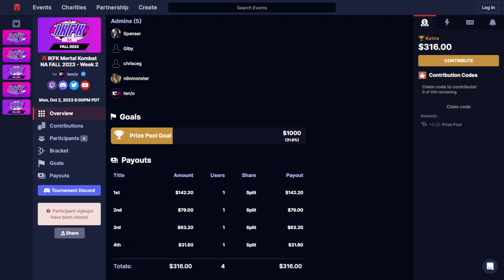Mortal Kombat 1: IKFK Tournament Top 8 | Week 2 /w Tweedy, Pulse, TheMightyUnjust, Ludi, Zintai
Mortal Kombat 1: IKFK Top 8 | Week 2 /w Tweedy, Pulse, TheMightyUnjust, Ludi, Zintai
Timestamps:
0:00 ELG Blizzard (Baraka, Cyrax) vs Zintai (Baraka, Cyrax) Winners Semifinal
17:55 Tweedy (Baraka, Cyrax) vs BFGC Ludi (Sindel, Sub-Zero) Winners Semifinal
30:54 Pulse (Johnny Cage, Cyrax) vs BFGC Ludi (Sindel, Sub-Zero) Losers Quarterfinal
39:05 TheMightyUnjust (Kenshi, Sub-Zero) vs Zintai (Baraka, Cyrax) Losers Quarterfinal
49:10 Winners Final
57:46 Losers Semifinal
1:15:41 Losers Final
1:26:35 Grand Final